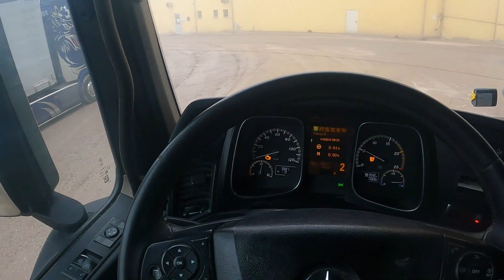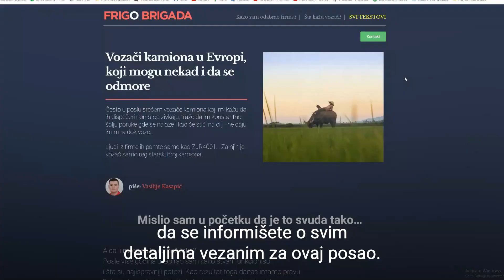Posao iz snova**TRENIRAM DOK RADIM**